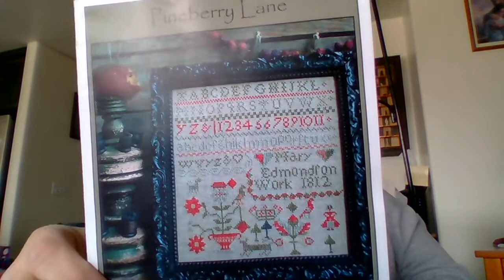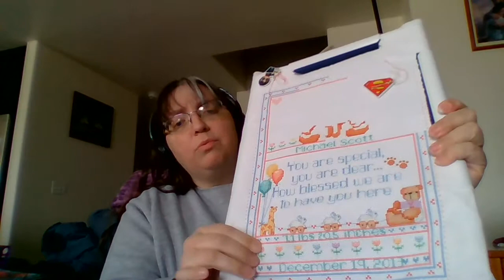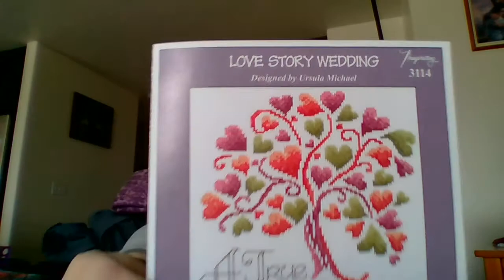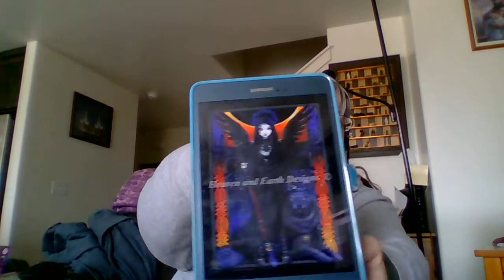Flosstube #1 Introduction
Hello, My name is Julie

WIP Projects: Mary Edmondson 1812 from Pineberry Lane
Welcome Baby from Dimensions
Love Story Wedding from Imaginating
Rayvn Wolf from Heaven and Earth Designs